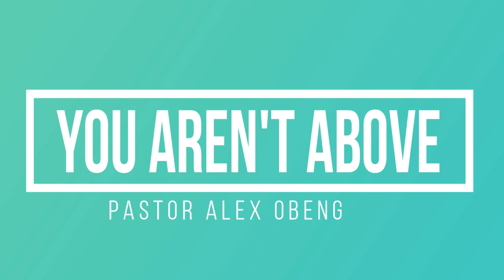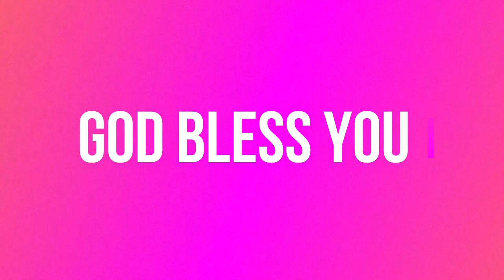Man of God You Are Not Above Rebuke By Pastor Alex Obeng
Man of God You Are Not Above Rebuke